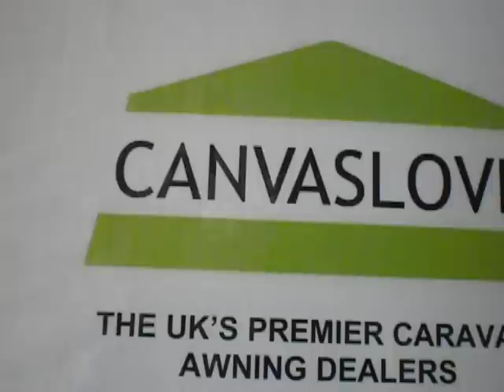Dorema Toronto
Sold by Canvaslove, the UK's premier used caravan awning retailer!